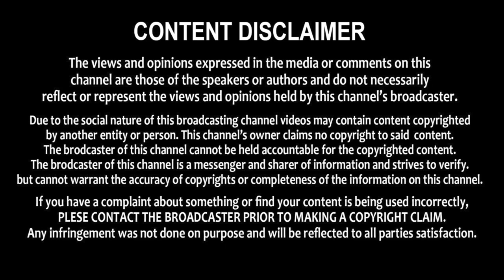గుడివాడలో టీడీపీ నేతల అరెస్ట్ | AP Police Arrests TDP Leaders | Gudivada Casino Issue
గుడివాడలో టీడీపీ నేతల అరెస్ట్ | AP Police Arrests TDP Leaders | Gudivada Casino Issue || Telugu Chaitanyam